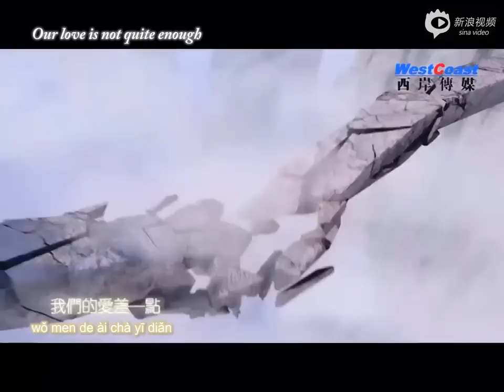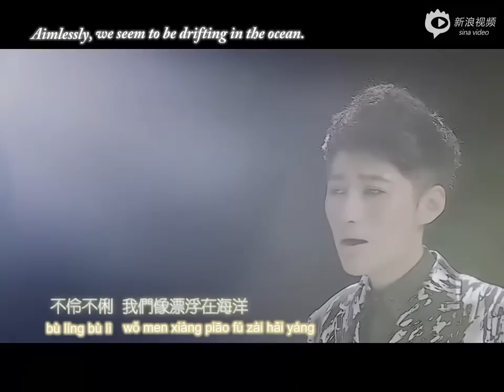[Engsub] 蔡俊濤 Cai Jun Tao - 一點通 Think Alike MV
《陆小凤与花满楼》片尾曲MV首发
Detectives and Doctors Ending Theme Song